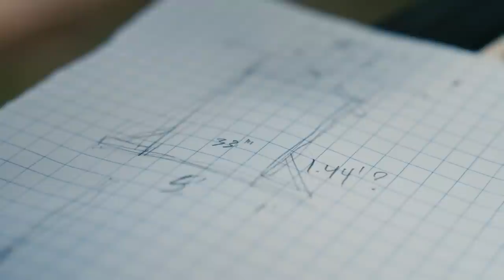How to Disagree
“I’m right, you’re wrong, end of conversation.” It sounds harsh, but it's what more and more conversations in the church feel like. Today Kyle sits down with our Senior Pastor Brian Tome to find ways to connect even when we disagree. Check back in with us this Sunday evening to see a special message from Brian Tome.